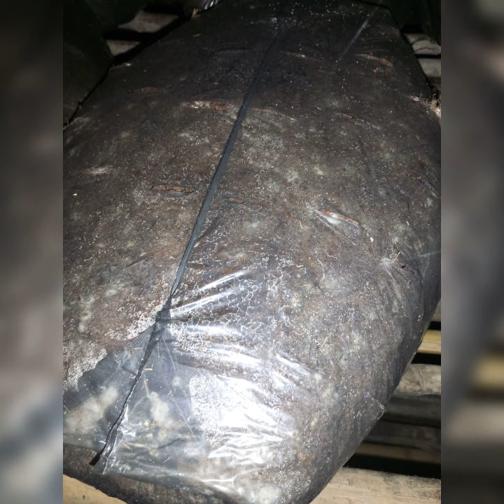plantação de shimeji branco e cinza